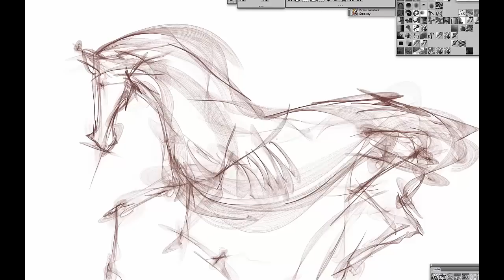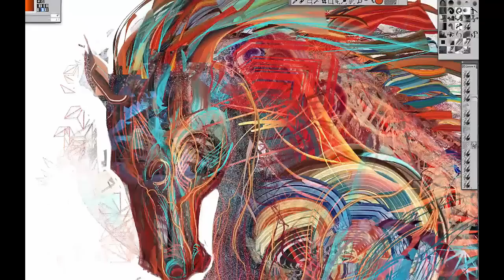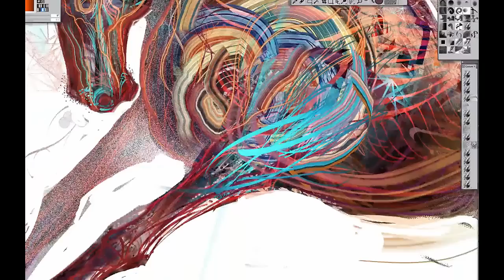Android Jones Red Horse Speed Painting